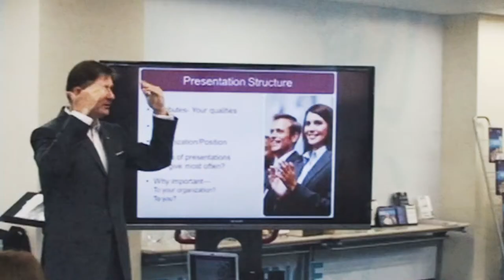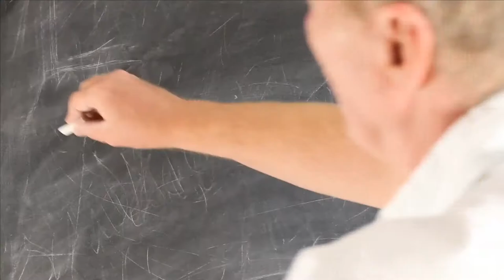Dress For Presentation Success: #208 The Cutting Edge Japan Business Show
There is some persistent fake news floating around about the importance of how we dress for presentations.

There is an old saying about lies, damn lies and statistics.  An often misquoted statistic in the presenting world is that 55% of your impression on an audience is based on how you are dressed.  Some coaches are advising on this basis and it is only partially true.  Professor Mehrabian’s research at UCLA did nominate that particular percentage, but he did so with an important caveat.  When what we are saying is not congruent or matching with the way we are saying it, then the audience gets distracted and starts focusing on how you are dressed 55% of the time.  When he published that research there were no uber powerful  thermonuclear distractors like we have today, in the form of smart phones.  These instruments of presenter attention destruction are rapidly connecting us with the internet and whisking us away from the speaker.

If we are doing our job properly as speakers we will not be losing our audience.  One of my team attended a presentation I gave recently and she reported to me that the audience members were listening to me all the way through.  That is what I thought too, because the entire speech had me focused like a hawk on my audience, to make sure I was holding their attention.  I don’t mention this to say what a smarty pants I am, but just to highlight how difficult it has become for all of us to hold an audience today.

My style of presenting is extremely high energy.  My karate training background has taught me how to harness my “ki” or “chi” and channel it to the audience.  I still have pretty good tonal variety so I can really work on keeping the audience with me.  The downside of all of this is that I generate a lot of heat.  Often when we are presenting on stage there will be spotlights trained on us and these can make us feel very hot as well.  When I am getting dressed that day,
I always make sure of a couple of things for my presentation.  A white shirt is an absolute must.  I love my blue business shirts, but what I found was the heat generates sweat around the neck area, especially when wearing a tie.  That lovely light blue shirt can become two tone.  The collar becomes wet and changes to a darker blue.  This is distracting for the audience who are sitting there saying to themselves, “Oh look at that, he has a two tone shirt now!”.

The other thing I pay careful attention to is never doing any presenting unless I am wearing a jacket.  There are probably few things as unattractive as a speaker wearing only a shirt, lifting up their arm to reveal a very sweaty armpit area, that runs right down the side of their body.  Most unappealing and again very distracting to an audience.  I keep my jacket on, buttoned up, the whole time like a suit of armour.  I know that my shirt is soaked during the speech, because of all the heat I am generating.  It goes without saying, that an ill fitting suit creates a poor impression.  The way the collar of the jacket sits on the neck tells you everything.  If there is a wide gap between the two, this creates a sense of pattern interrupt and your audience gets distracted by it.  Also save your bright coloured jackets for a party.  A bright red jacket works well for a magician, but not so great for a speaker.  Always look for ways to make your words conspicuous, rather than what you are wearing.

Sometimes we are asked to be a speaker on a panel.  This can be tricky.  We are usually seated up on stage in front of the audience, so there is nothing separating us from the viewers.  When men cross their legs, if they don’t know what they are doing, we get a very unfortunate close up of their hairy ankles, shins and calf muscles.   Short socks work when you are standing, but are a danger when you sit.  I always wear long socks right up to the knee, to spare my audience the brutality of my hairy legs.

I am quite daring when it comes to wearing bright ties.  I leave them at home though when I am presenting and select something a bit more muted.  Such a bright colour sitting right next to your face is bound to be an unwanted competitor for the attention of your audience.  I do like pocket squares, but I make sure they are also very discreet.  A puffed up large pocket square may be a dandy’s delight, but like a bright tie, it sets up competition for the attention of the audience.  Be careful with cufflinks too.  I have some very bright colours in my line up, but I go for the less flagrant when I am presenting.

One of my pet peeves in Japan are the number of guys here who wear their tie, such that there is a gap between the top of the knot and the top button of the shirt collar.  They allow it to loosen off and the gap appears without their knowledge and again this is distracting for the viewers.  You also come across looking like a kid, who can’t dress himself properly.